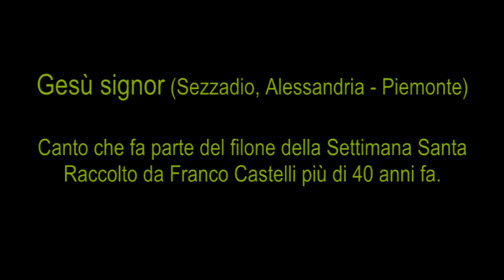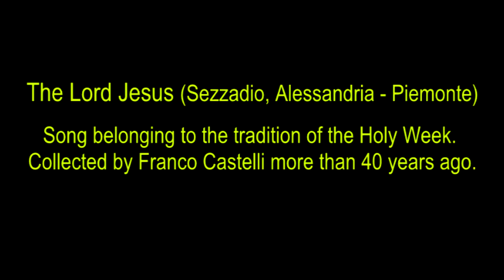Gesù signor (Sezzadio, Alessandria – Piemonte) - Italian Folk Ensemble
The Lord Jesus (Sezzadio, Alessandria – Piemonte)
From the concert " Nei granai della memoria" (In the granary of our memories) by the Italian Folk Ensemble - Adelaide, Australia November 2014. Performance of traditional and popular songs of the Italian people.
Song belonging to the tradition of the Holy Week. It can still be heard in the countryside surrounding Asti. Collected by Franco Castelli more than 40 years ago.
Canto che fa parte del filone della Settimana Santa, e che si può ancora sentire nelle campagne astigiane. Raccolto da Franco Castelli più di 40 anni fa.

Gésù signor, quando fece la cena
ripien d'amor, li apostoli suoi mena
ed allor, si sente a dir:
« Un di voi, m’ha da tradir. »
Ohimè, che pena!

Jesus our Lord, during the Last Supper
full of love, turned to the Apostles
and then, you could hear Him say:
« One of you will betray me.»
Oh, what sorrow!

Gesù Signore, quando fece l’ultima cena  /  pieno di amore, si voltò verso gli Apostoli  //  e poi disse: « Uno di voi, mi tradirà. » Ohimè, che pena!

Graphic: Salvador Dali - The Sacrament of the Last Supper, 1955
The Italian Folk Ensemble (Adelaide) has been for over 40 years, studying and performing traditional and popular songs and dances of the Italian people, fully respecting their individual musical style and their cultural context. These songs cover a wide spectrum of emotions and experiences of the people of Italy through the ages, and as such, they are a unique medium to learn Italian culture and history.